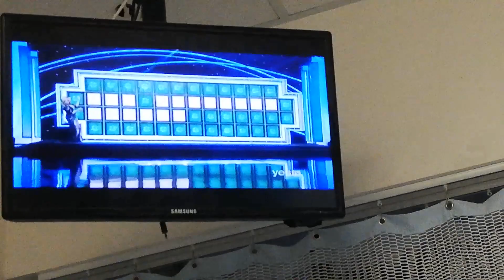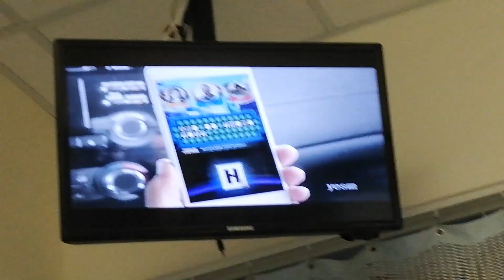WHEEL OF FORTUNE - SEPTEMBER 26-3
PERSON - COURAGEOUS HERO
NOTORIOUS VILLAIN
FAITHFUL SIDEKICK

SHOW BIZ - HOLLYWOOD DIRECTOR

FOOD & DRINK - FRESH-GROUND COFFEE

FUN & GAMES - TOY BUILDING BLOCKS (BONUS ROUND) (WON $45,000)